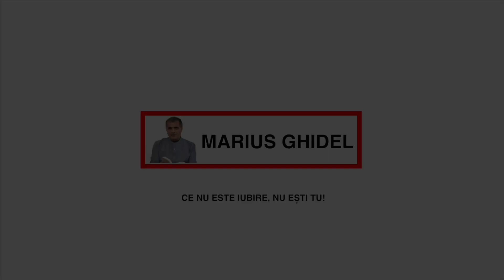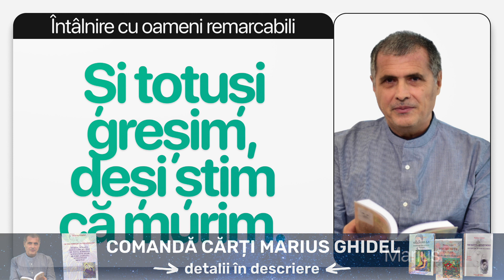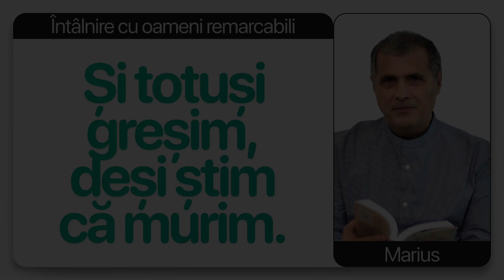PIERIM PENTRU CA NU IUBIM - ILEANA